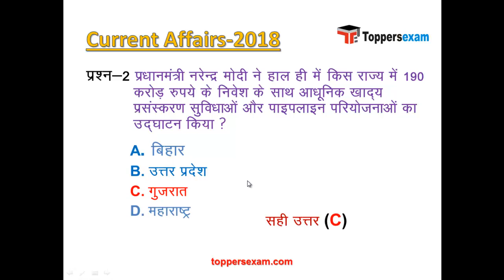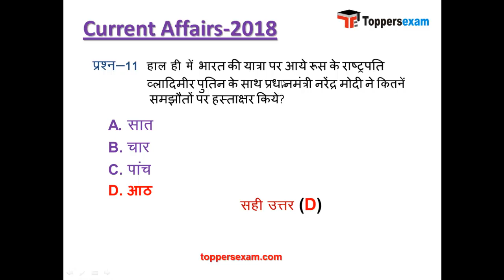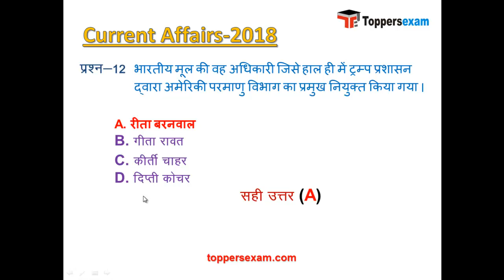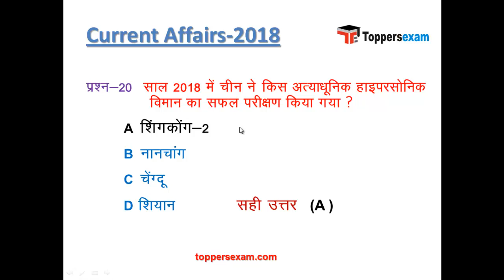Most Important GK Current Affairs, Oct 2018 in Hindi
Top 20 Gk Current Affairs in hindi, oct 2018, Latest Gk current Affairs in Hindi, Oct 2018, Current Affairs 2018: Read Current affairs & Daily GK Updates for All Competitive Exams 2018